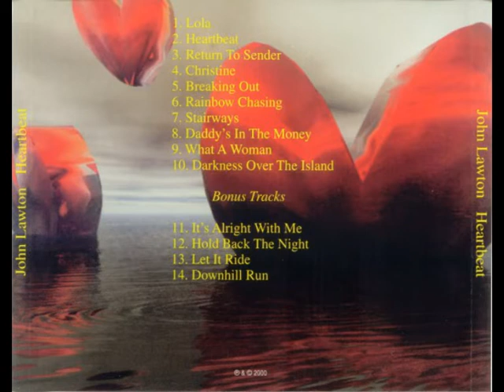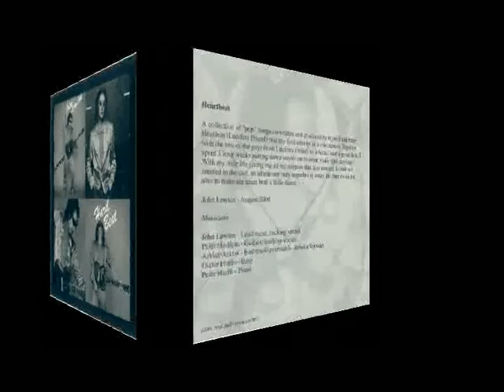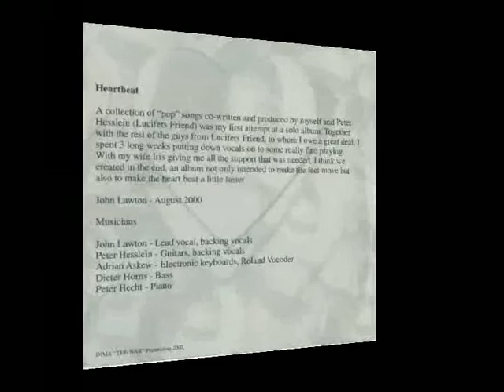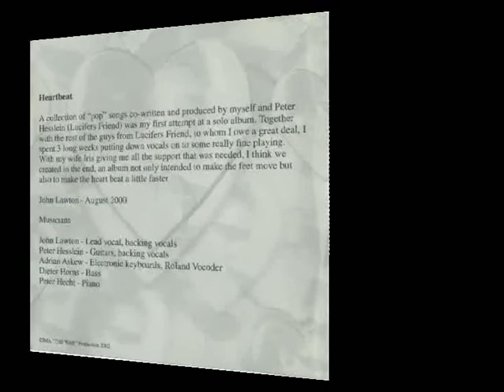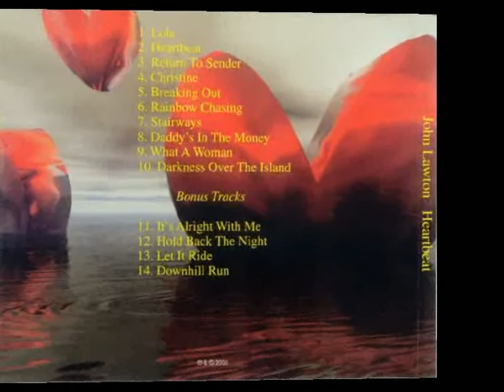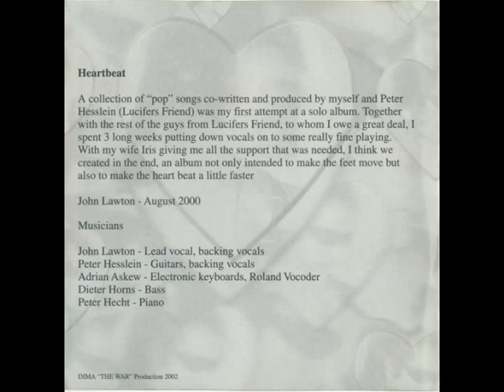John Lawton "Heartbeat" - 1980 [CD] (Full Album)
1 Lola                                                    00:00
2 Heartbeat                                     04:10
3 Return To Sender                             07:54
4 Christine                                     11:58
5 Breaking Out                                     16:07
6 Rainbow Chasing                             19:59
7 Stairway                                             23:41
8 Daddy's In The Money                     27:56
9 What A Woman                                32:03
10 Darkness Over The Island              35:46
11 Its Alright With Me                     41:08
12 Hold Back The Night                     45:29
13 Let It Ride                                     50:01
14 Downhill Run                                     54:07